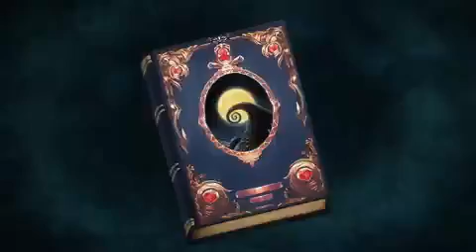Twisted Wonderland x The Nightmare Before Christmas Halloween